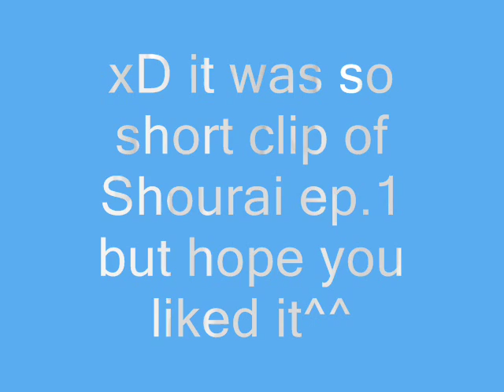Clip of Shourai ep.1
Yeaaah it is it xD Clip of shourai ep.1 ^^ I need Hiros voice ^^ (Boy in this video) I upload audition video about Shourai in near time but first i must draw pictures about it^^ I am Mizuno (little girl) voiceactor in tihs video but i am only voiceactor for she when she is little so i need shes real voice too^^ So hope you liked it^^